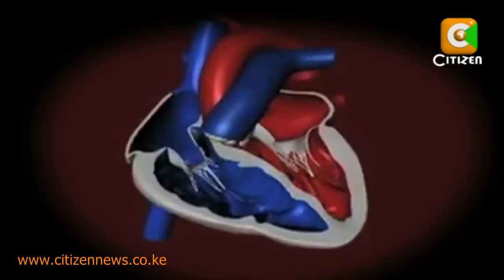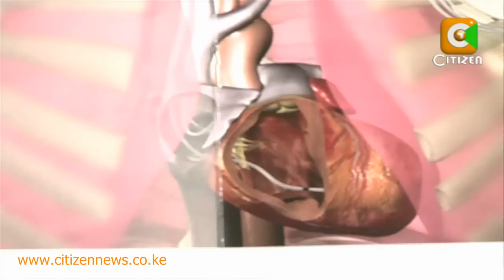The Heart Pacemaker Surgery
A rare heart condition which affects the elderly, those aged 60 years and above is increasingly being diagnosed among Kenyans, raising alarm within the medical fraternity. Patients suffer a rather slow optimum heart rate known as Bradycardia which if not treated early can lead to a complete heart block. Citizen TV's Brenda Cheruiyot caught up with one of the beneficiaries of free heart pacemakers at the Kenyatta National Hospital, and filed this story.